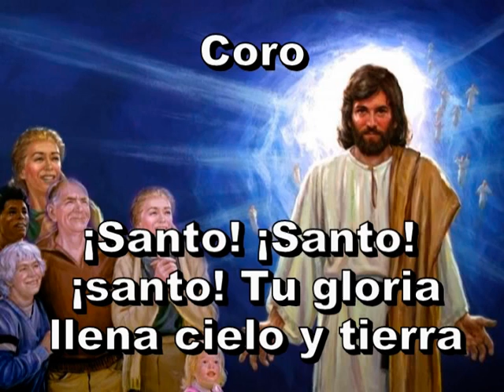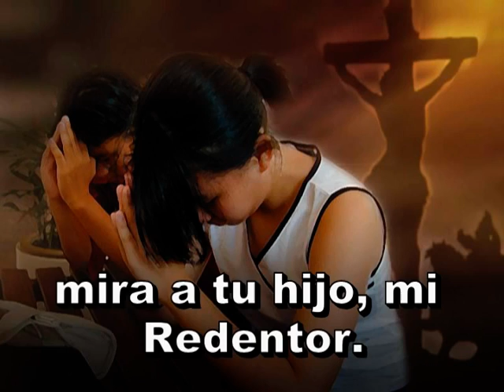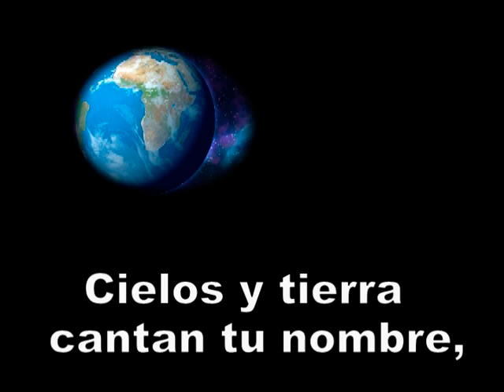003 SANTO SANTO SANTO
HIMNARIO